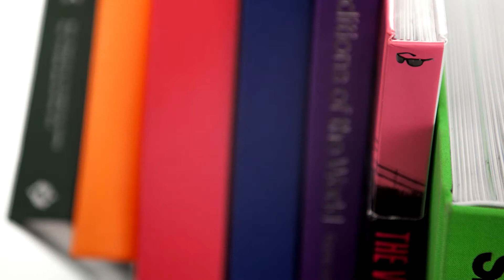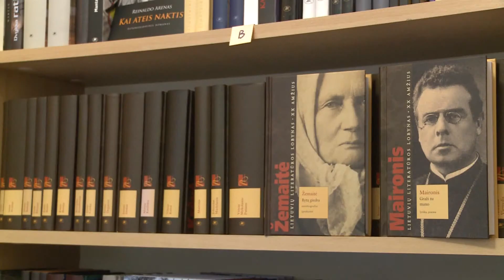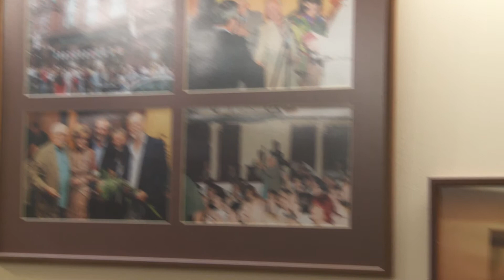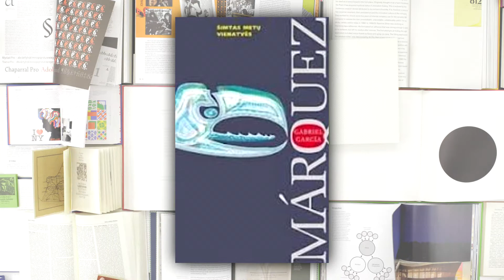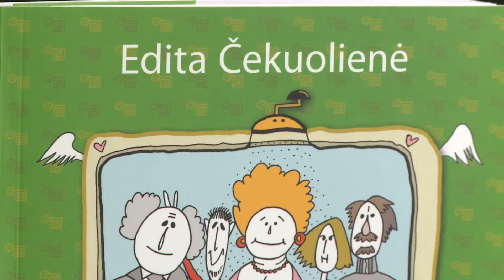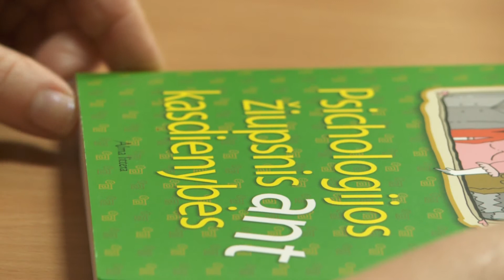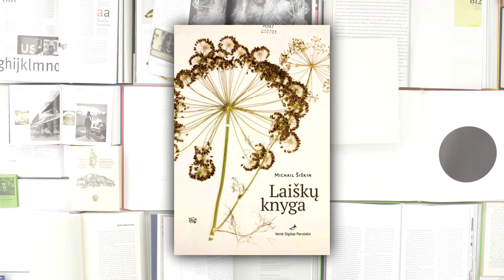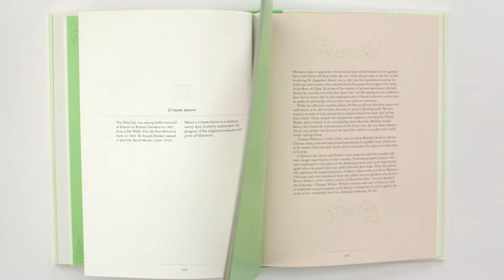Knygos per „Penki TV": „Psichologijos žiupsnis ant kasdienybės"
Šioje laidoje Jūsų laukia žiupsnis psichologijos nuo Editos Čekuolienės, žydintis Rimo Tumino sodas, susitikimas su mėgstamu aktorės Reditos Dominaitytės rašytoju, lietuvių literatūros lobynas, kitos knygų lentynų naujienos ir vasaros skaitiniai.